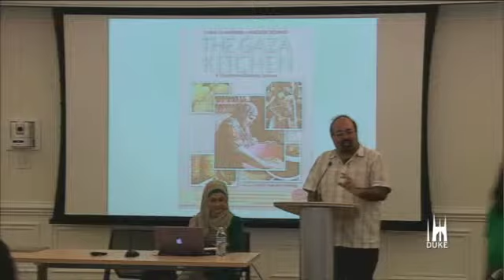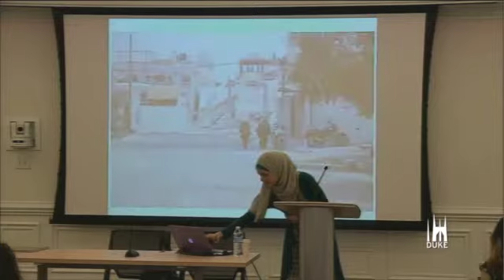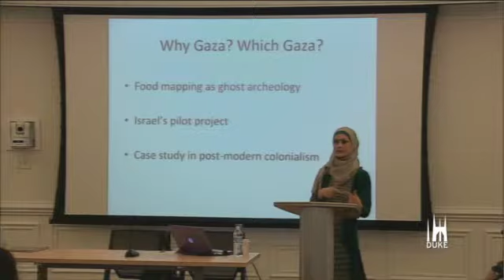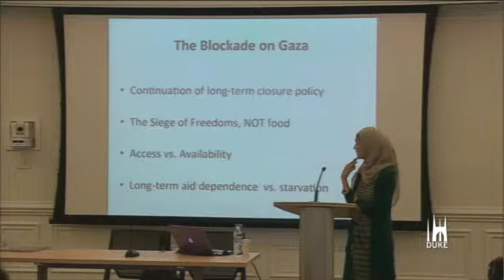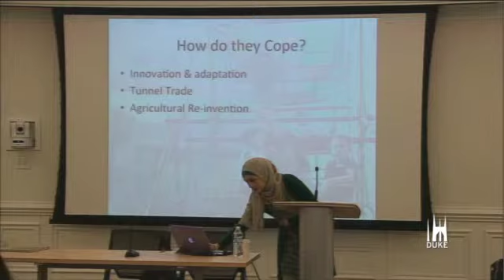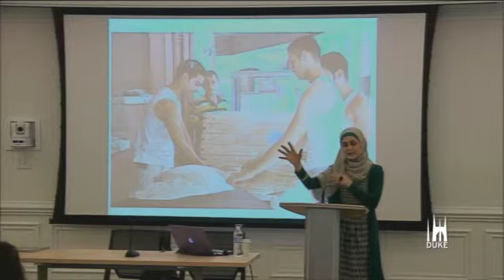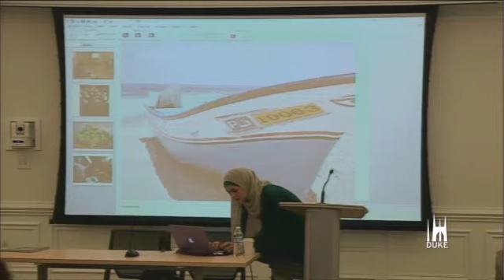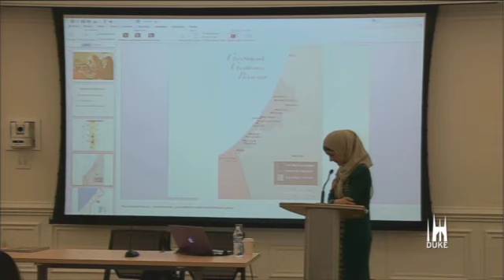The Gaza Kitchen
Laila El-Haddad is the author of "The Gaza Kitchen: A Palestinian Culinary Journey". El-Haddad is an alumna of Duke University. El-Haddad presented a public talk on the cuisine of Palestine on April 10th, 2015 during the Middle East Refugees Awareness Week.

Laila El-Haddad tweets @gazamom.

"The Gaza Kitchen" lecture was sponsored by Duke Islamic Studies Center, the Carolina Center for the Study of the Middle East and Muslim Civilizations, and the Duke University Middle East Studies Center.